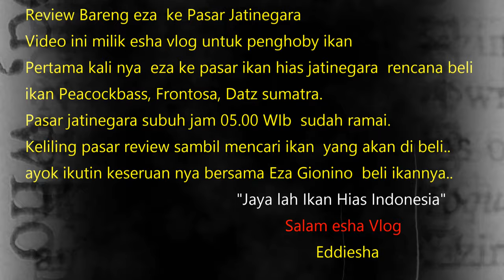Eza Gionino beli ikan dipasar ikan hias Jatinegara # 24 (Part III )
Review Bareng eza  Gionino ke Pasar Jatinegara
Video ini milik esha vlog untuk penghoby ikan
Pertama kali nya  eza ke pasar ikan hias jatinegara  rencana beli
ikan Peacockbass, Frontosa, Datz sumatra.
Pasar jatinegara subuh jam 05.00 WIb  sudah ramai.
Keliling pasar review sambil mencari ikan  yang akan di beli..
ayok ikutin keseruan nya bersama Eza Gionino  beli ikannya..

     Eddiesha